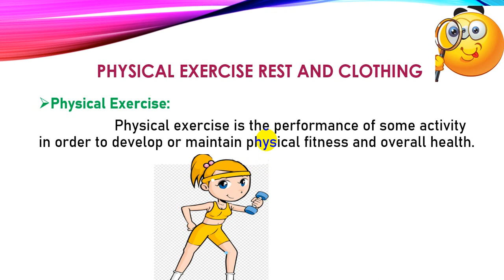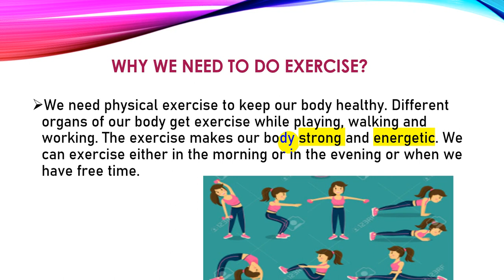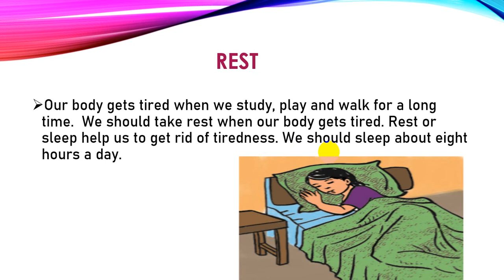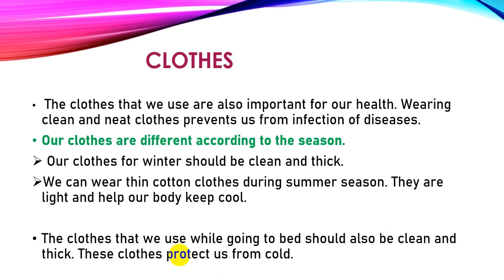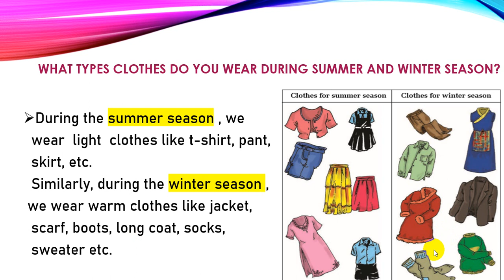Grade 3 Health in Nepali l Class3 Health chapter2 Physical exercise rest and clothing by AmishaRijal